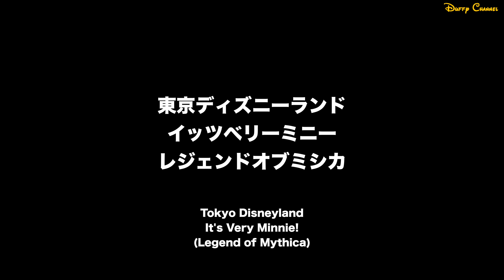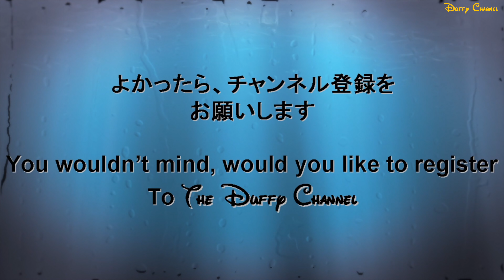ºoº TDL イッツベリーミニー レジェンドオブミシカ 東京ディズニーランド ベリーベリーミニー Tokyo Disneyland It's very Minnie! Mythica